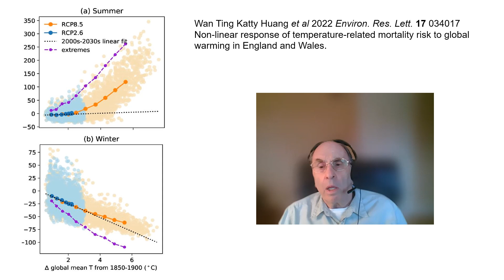Climate Change May Become Hazardous To Your Health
Recent research results from England show that the number of climate-change deaths related to rising global temperatures accelerates non-linearly once the average global temperature increase owing to climate change begins to exceed 2.5 degrees centigrade.